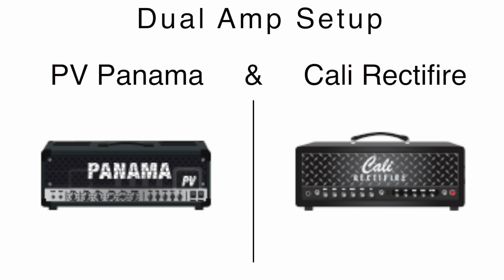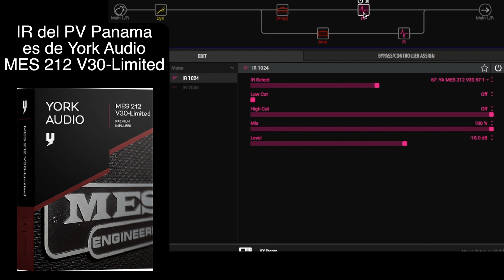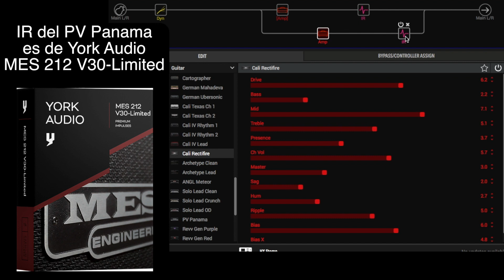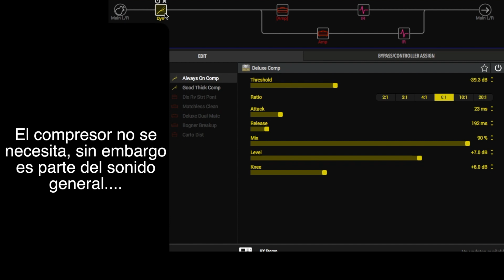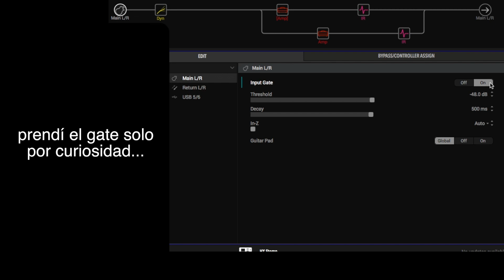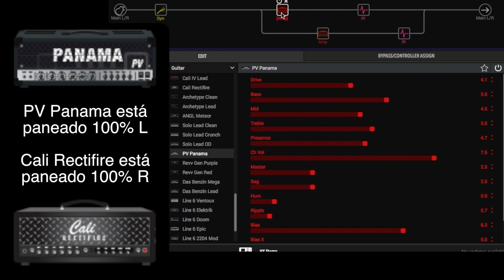Line 6 HX Stomp | Dual amp | PV Panama & Cali Rectifire | Parejas de amps | Helix | IR demo español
Empecé a explorar configuraciones de 2 amplificadores. Esta vez utilicé un PV Panama (basado en un Peavey 5150) y un Cali Rectifire (basado en un Mesa Boogie Dual Rectifire).

Creo que trabajan muy bien juntos y es posible lograr distorsiones pesadas.

Usé el IR de York Audio Mesa 212 V30 para el PV Panama y un Ir de Tone Junkie TV V30 para el Cali Rectifire.

Olvidé mencionar (más claramente) que el Poly Capo está en mi Hx effects. Por eso no se ve en la cadena. Mi HX Stomp está en estereo en el Loop del HX Effects.

Creo que tener un sistema de 2 amplificadores es sorprendente. Tengo conectado el HX stomp junto con el HX effects y el Strymon Iridium. Así que si me quedo sin DSP en el HX stomp, puedo usar los efectos del HX effects o los amplificadores del Iridium.

Considera subscribirte a mi canal :)

Line 6 HX Stomp
Strymon Iridium
Line 6 HX effects
Focusrite Saffire Pro 40
Google Pixel 4a 5G